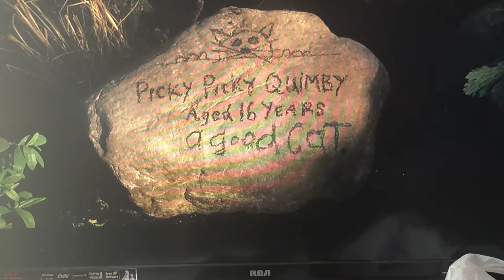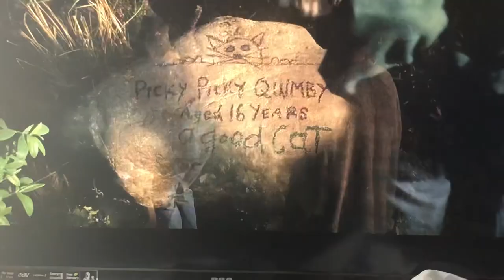Romana and Beezus - Picky Picky’s Death and Funeral